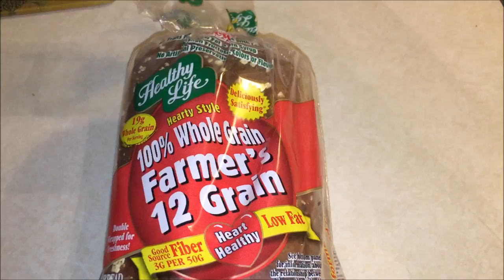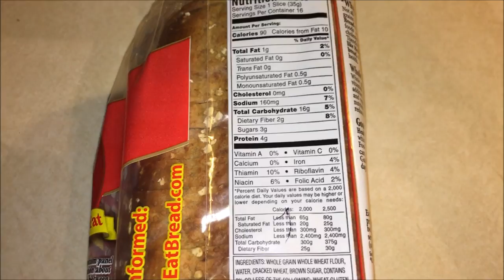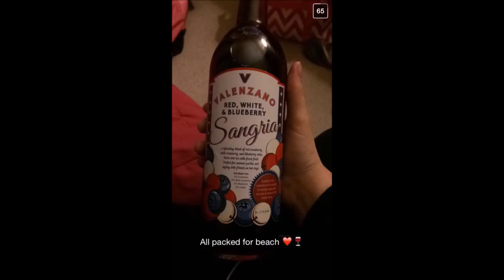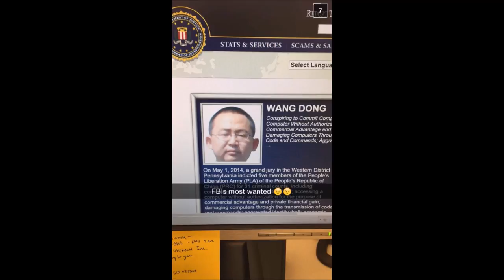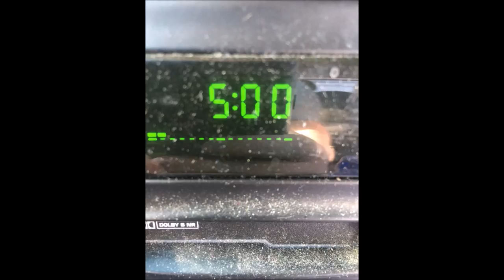Let's Go To The Outlet Mall! Weekend Vlog # 83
***PLEASE READ***

Instagram.com/Az4Angela

Az4angela
Neenah, WI
54957